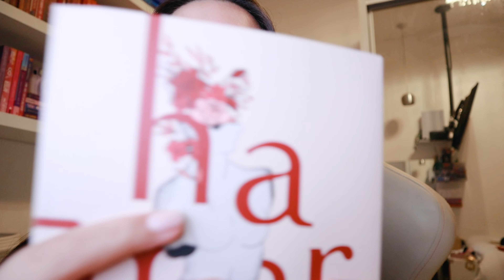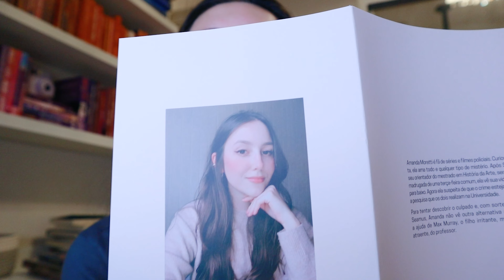lendo um suspense nacional | desafio de leitura #04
♡ vitrine amazon
♡ compre e ajude o canal